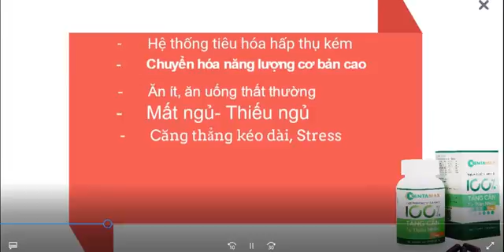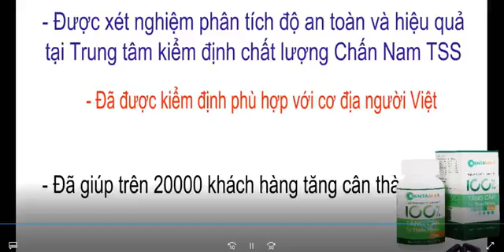Thuốc tăng cân - Thực phẩm chức năng Giải Pháp Cho Người Gầy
🎯 Thuốc tăng cân Kentamax Plus - Hotline 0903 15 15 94 – 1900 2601
Kentamax Plus – là viên uống hỗ trợ tăng cân hiệu quả dành cho những người gầy lâu năm, là sản phẩm an toàn không có tác dụng phụ với các cơ chế kích thích giúp ăn ngon miệng, ngủ sâu giấc, đồng thời giúp tổng hợp protein, đào thải độc tố, cải thiện tiêu hóa, gia tăng sự hấp thu dưỡng chất qua đó giúp tăng cân tự nhiên. Đảm bảo tăng cân sau 1 liệu trình, được Bộ Y Tế Cấp Phép Sản Xuất.
- Thành phần: Phức hợp digenzym gồm các enzyme, Nano curcumin, Cao Linh chi, cao Đương quy, cao Hoài sơn, Cao rễ cây nữ lang, tâm sen, L – lysine, L – arginine, Vitamin B1, B6, Kẽm, Canxi, Taurin
- Sản phẩm dành cho những người thể trạng khó tăng cân, khó hấp thụ dinh dưỡng, suy nhược, mệt mỏi, chán ăn, mất ngủ, ăn uống khó tiêu, người lao lực, mới ốm dậy, người cao tuổi, chức năng tiêu hóa kém…
⚡HƯỚNG DẪN SỬ DỤNG:
Dùng cho trẻ em trên 7 tuổi và người lớn cả nam lẫn nữ.
- Mỗi ngày uống 2 viên trước hoặc sau bữa ăn tối hoặc trước khi đi ngủ 1 giờ.
- Nên dùng từ 2-4 hộp trở lên để đạt hiệu quả tối ưu.
🎯 Cam Kết Bạn sẽ được HOÀN TIỀN nếu sử dụng sản phẩm không có tác dụng tăng cân sau 3 tháng sử dụng.
 🎯 Cam kết không tác dụng phụ: Sản phẩm an toàn cho cơ thể khi sử dụng lâu dài do được kiểm nghiệm 1 cách khắt khe trước khi đưa ra thị trường. Bạn sẽ được nhận PHIẾU BẢO HÀNH trị giá 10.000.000đ khi mua sản phẩm nếu phát hiện có chứa CORTICOID.
 🎯 Cam kết tư vấn hỗ trợ 24/7 trong quá trình sử dụng và cả ngay sau khi sử dụng qua hotline công ty (kể cả ngoài giờ làm việc)
 🎯 Cam kết Giao Hàng Miễn Phí Toàn Quốc: Ở bất kỳ nơi đâu chúng tôi cũng sẽ vận chuyển đến tận nơi, quý khách sẽ nhận hàng, kiểm hàng và hài lòng mới thanh toán tiền theo phương thức COD.
🎯 LƯU Ý : các anh chị chỉ cần để lại【SĐT 】nhà thuốc sẽ liên lạc và tư vấn MIỄN PHÍ mọi vấn đề cho anh chị.
CÔNG TY CỔ PHẦN KENTADO
- Địa chỉ Tòa nhà Royal Building, 225 Nguyễn Xí , P.13, Q. Bình Thạnh, TP.HCM
- Điện thoại 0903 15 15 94 hoặc hotline 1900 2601
Cám ơn các bạn đã xem video
Chúc các bạn tăng cân nhanh chóng..!